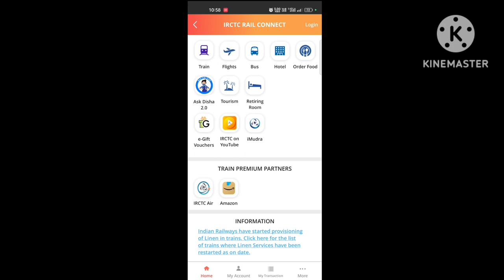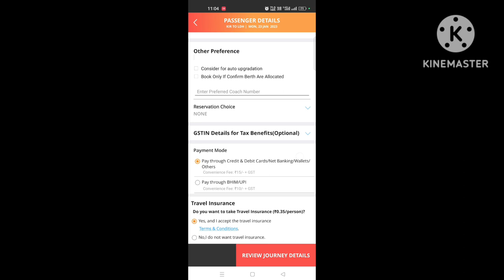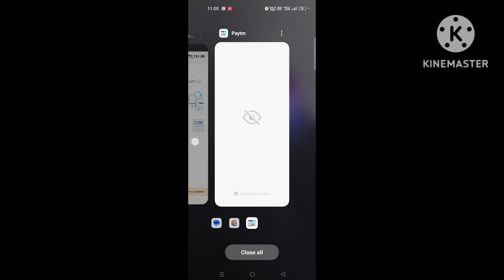Mobile se Tatkal Ticket Kaise Banaya Jata hai Is Video Mai hum Janenge ki mobile se tatkal Tiket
Aaj ki video mai hum Janenge ki mobile se banaya hua ticket ko PDF kaise banaya jata hai  --~--
mobile se ttkal ticket kise banayaa jata hai aj ki video mai hum janenge ki mobile se tatkal ticket kaise banaya jata hai aaj ki video mai hum janenge ki inline se tatkal ticket kaise banaya jata hai 2023 mai tatkal ticket kaise banaya jata hai bahut hi aasan hai tatkal ticket banana is liye aaj ki video mai hum janenge ki apna family ka ttkal ticket kaise banay jata hai ishanmonitor ishanllb rajworld ISHAN LLB